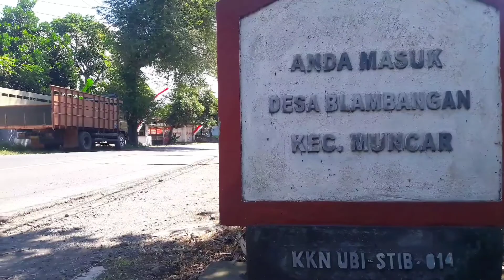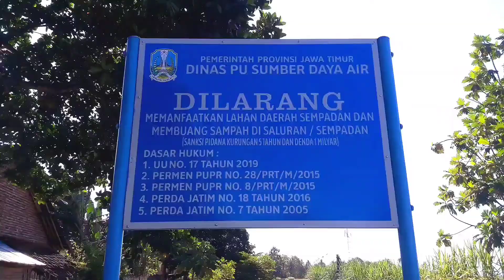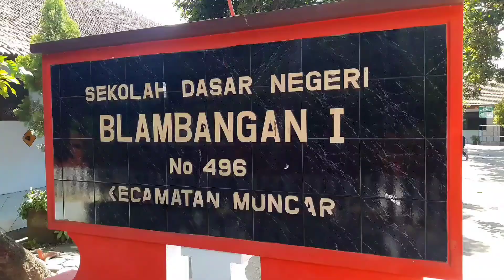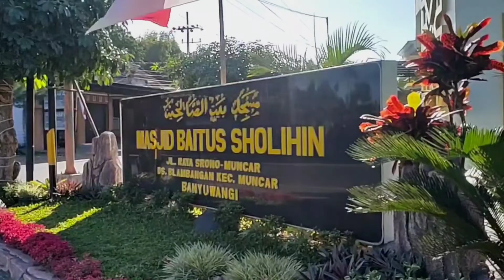Desa Blambangan || Banyuwangi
Desa Blambangan terletak di kecamatan Muncar, kabupaten Banyuwangi, provinsi Jawa Timur